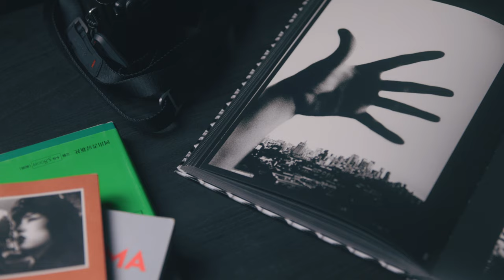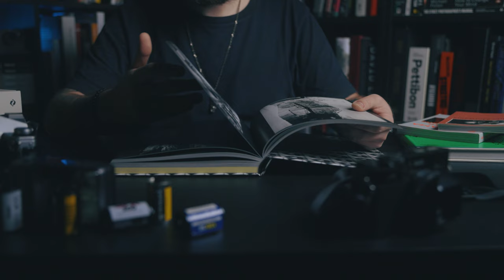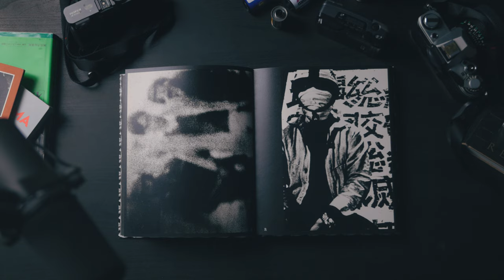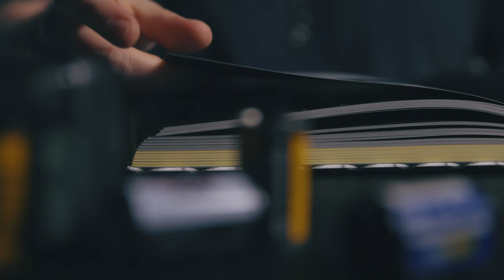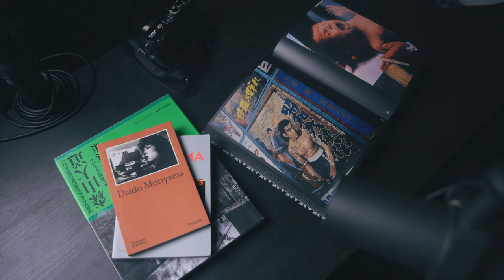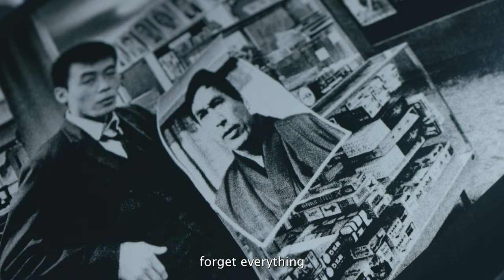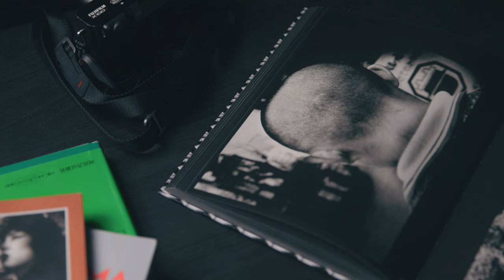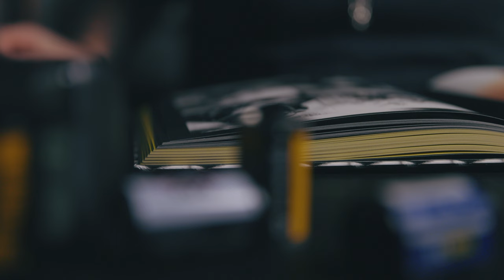How Daido Moriyama Changed the Language of Photography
Chapters:
0:00 Intro
0:52 Provoke
1:39 Farewell Photography
3:20 Bio
4:58 Other Projects
7:48 Photography Techniques
9:40 Digital and Film

The life, work, and passion of Street Photographer Daido Moriyama in a few chapters.